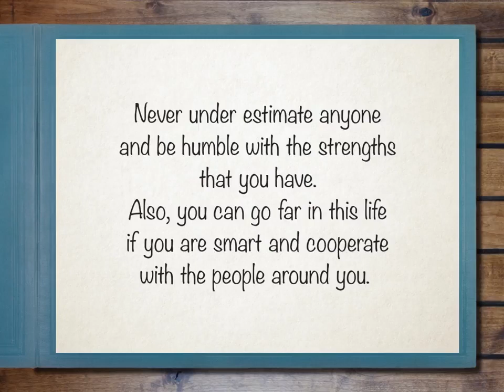The Tales of Southeast Asia: 04 Laos - Xiang Miang and The Snail